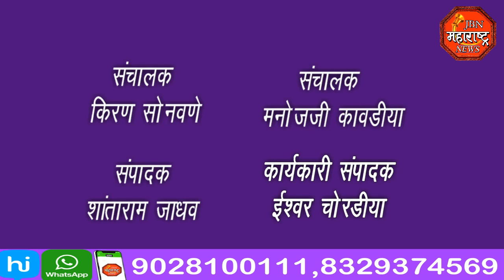jbn maharashtra news jalgaon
महाराष्ट्र राज्याचे पर्यावरण मंत्री आणि युवकांच्या गळ्यातील ताईत श्री आदित्य ठाकरे यांच्या वाढदिवसा निमित्त जामनेर तालुका शिवसेना युवासेनेे तर्फे तालुक्यातील विविध गावात विविध उपक्रमांद्वारे साजरा.

नवनवीन बातम्यांसाठी चॅनलला सबस्क्राईब करा. चॅनलला लाईक करुन बेलचे बटन दाबा 🔔 आवडल्यास शेअर करा